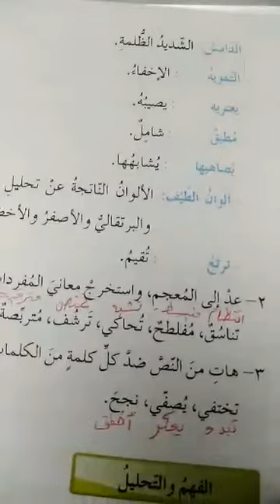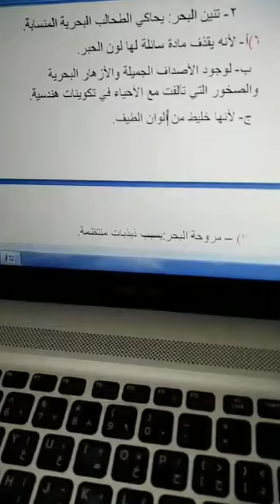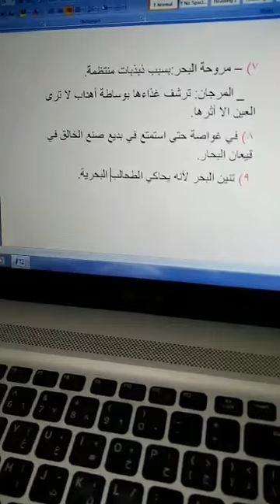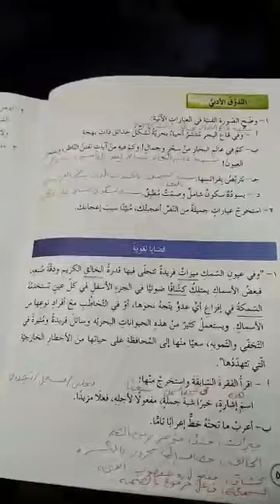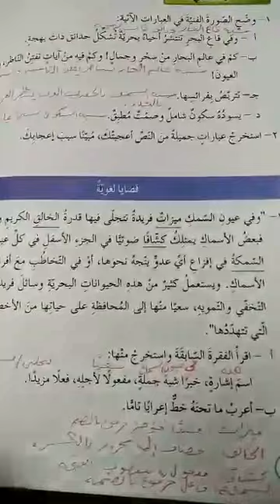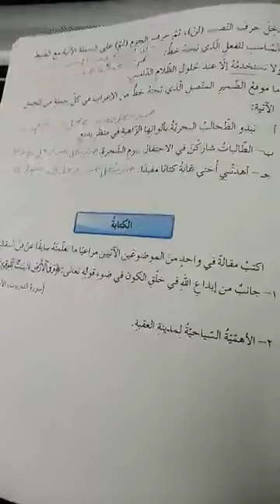4/22_الحصة الرابعة_اللغة العربية_الصف الثامن _حل اسئلة رحلة في عالم البحار